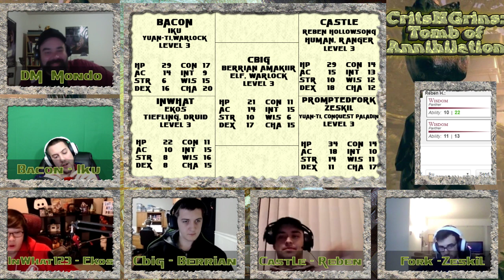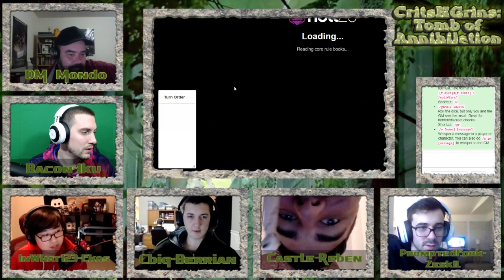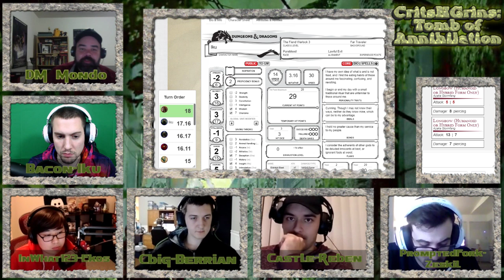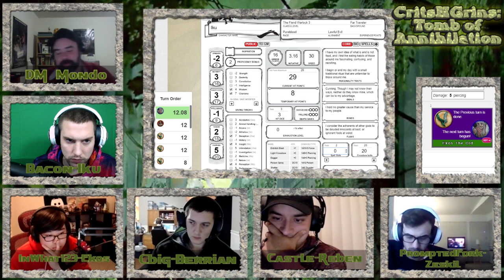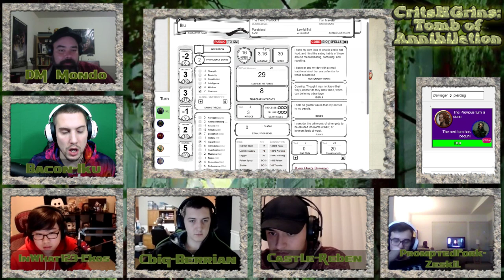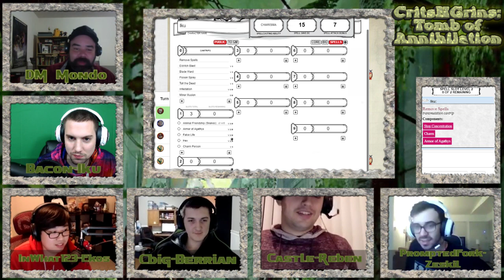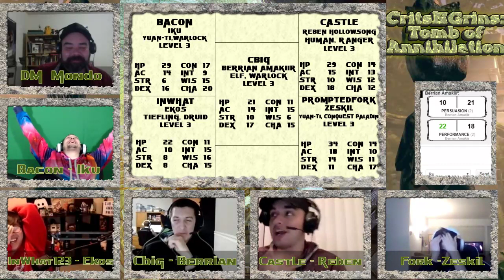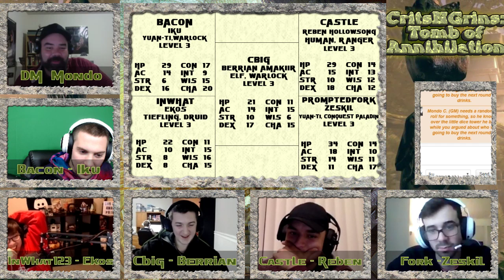CritsNGrins: Tomb of Annihilation - Season 1: Episode 6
Join the CritsNGrin crew in an all new 5th editions Dungeons and Dragons campaign base of the Wizards of the Coast adventure, Tomb of Annihilation . Watch as DM Mondo leads Baconfive0, Cbig, Inwhat123, Castle, and PromptedFork in this new adventure.

Twitch.tv/CritsNGrins
Twitch.tv/PDXBacon
Twitch.tv/inwhat123
Twitch.tv/castlewr21